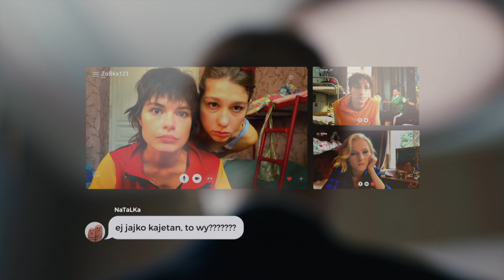Podkablował swoich kolegów dyrektorce za 200 zł! [Bunt!]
Oglądaj serial "Bunt!" od poniedziałku do piątku o 18:25 w TVN oraz w Playerze
Młodzież zbezcześciła zdjęcie syna Gawron – dyrektorka mocno to przeżywa. Niespodziewanie odpuszcza - oddaje wychowankom sprzęty elektroniczne. Dzięki temu Róża może zdawać relację ze swoich działań tajemniczemu D. Dziewczyna coraz śmielej dopytuje wychowanków o Majkę - nastolatkę, która dwa lata wcześniej zginęła na terenie ośrodka. Nikt nie spodziewa się, że pokojowy gest ze strony Gawron był jedynie zasłoną dymną. Dzięki łasemu na pieniądze Grubemu dyrektorka dowiaduje się, że to Jajko i Kajetan są odpowiedzialni za uwięzienie kwartetu smyczkowego i włamanie do jej gabinetu. Co zrobi rozwścieczona dyrektorka?!